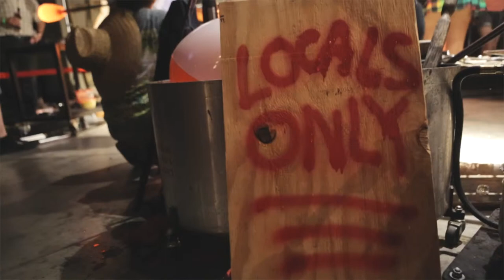The Exquisite Corpse by Laura McFie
Glassmaking meets Frankenstein as Laura McFie directs The Exquisite Corpse, a surrealistic parlor game. Three different groups from the Glass Studio team, each masked from what the others are creating, will fabricate the head, body and legs of a creature in glass. The resulting creature will come together in an epic culminating moment serenaded by live music from Karacell.